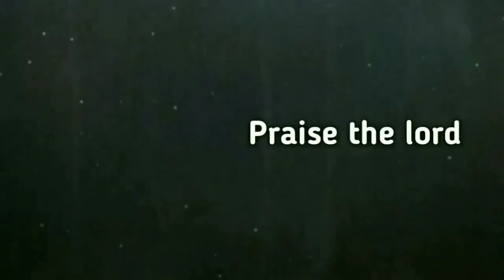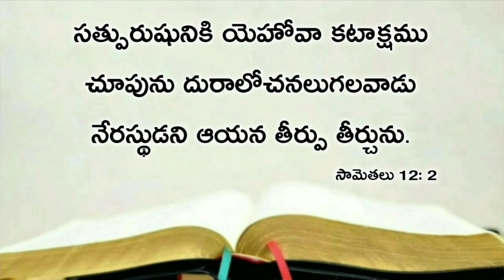Today's promise 04.03.2021